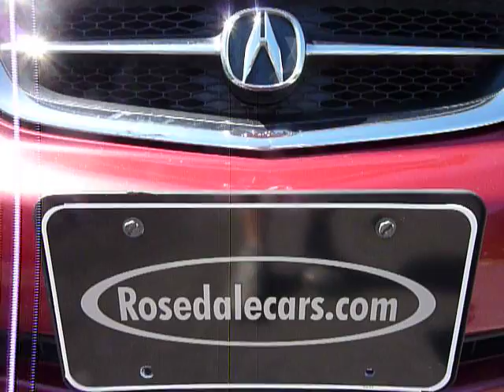2000 Acura TL